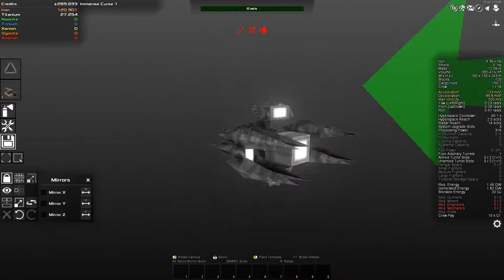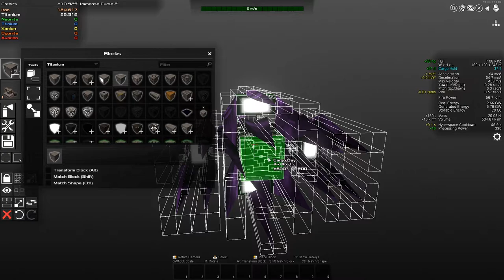Avorion - 12 - The Diplomat